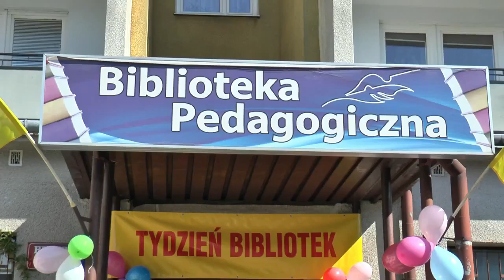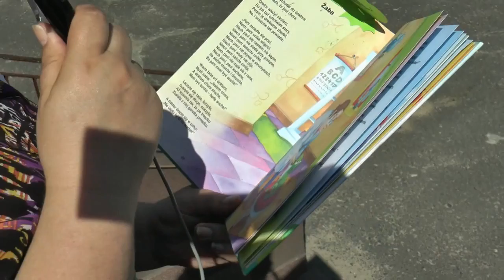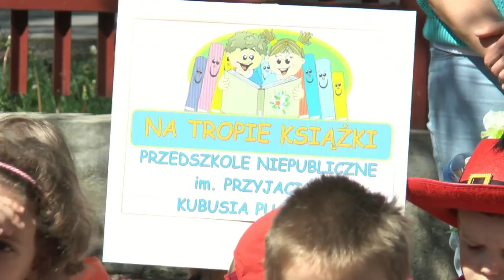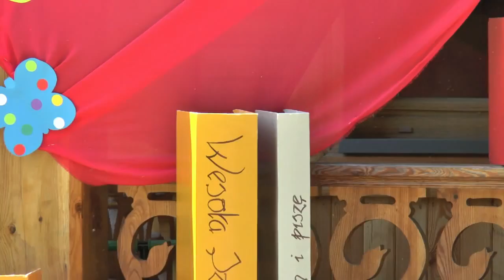Happening czytelniczy dla przedszkolaków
We wtorek 10 maja w ramach "Tygodnia Bibliotek" organizowanego przez Bibliotekę Pedagogiczną w Białej Podlaskiej, odbył się Happening czytelniczy dla przedszkolaków pod hasłem „Czytajmy razem”.